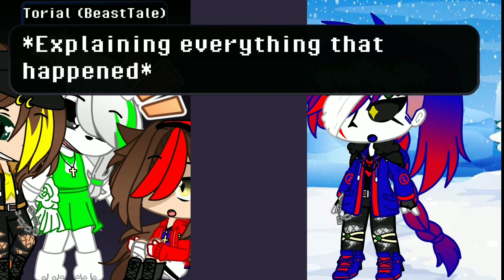Kass (Adult) Falls into undertale! 💛 (AU used: BeastTale. (Finally made that AU)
This video contains Swearing and music/audio that isn't mine